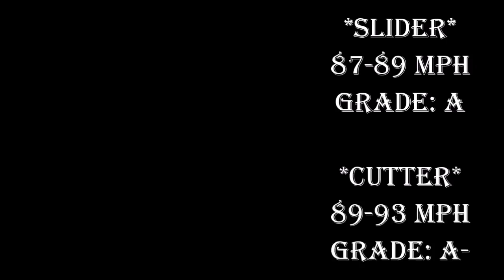Jake Arrieta's Pitching Repertoire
1. Sinker
2. Slider/Cutter
3. 12-6 Curve
4. Changeup
5. 4-Seamer